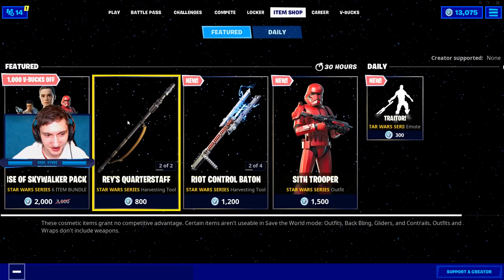SNEBOLDE ER OP! - Dansk Fortnite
Support-a-Creator-kode: Kynde